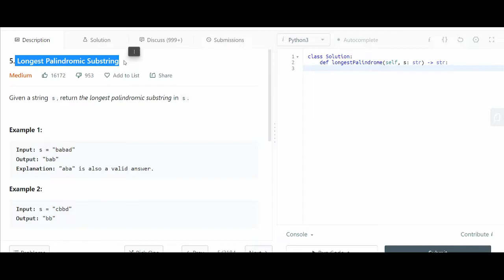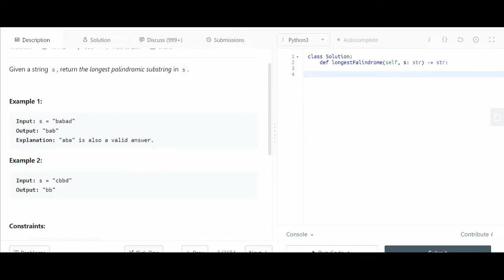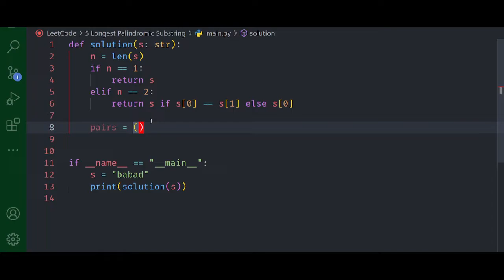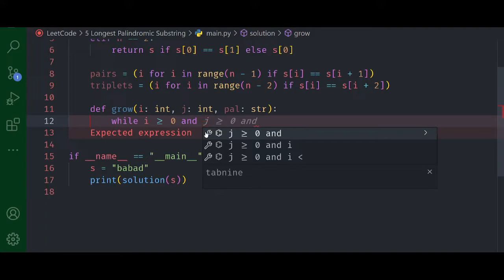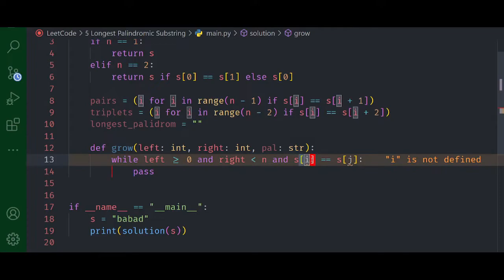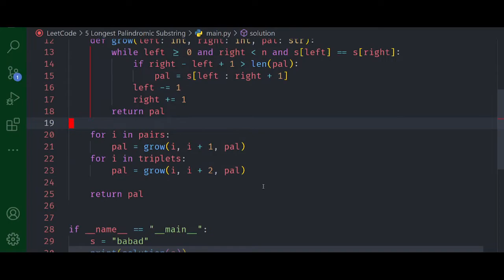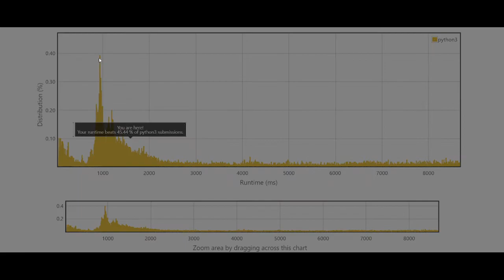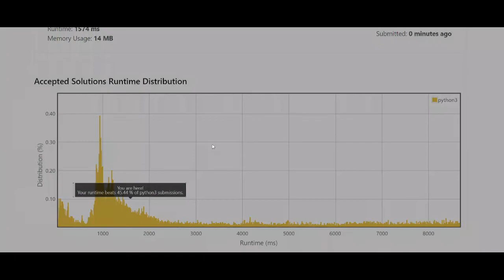[LeetCode Challenge #3] Problem 5 - Longest Palindromic Substring [Python]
Hey hey guys... now saya cuba menyelesaikan masalah-masalah daripada LeetCode!